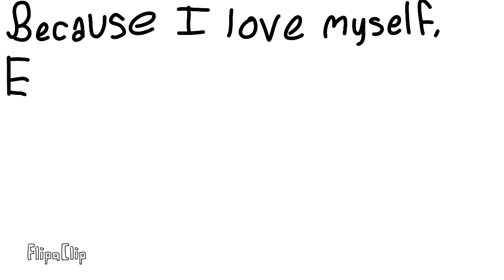Self love animation